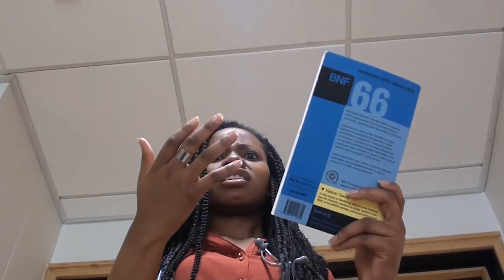A Song of Brighton and Sussex (Game of Thrones parody) - BSMS Medic Revue 2016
A Song of Brighton and Sussex (parody of Game of Thrones) from The BSMS Medic Revue 2016. Performed over three sell out nights (26-28th May 2016) in the Brighton Fringe Festival.